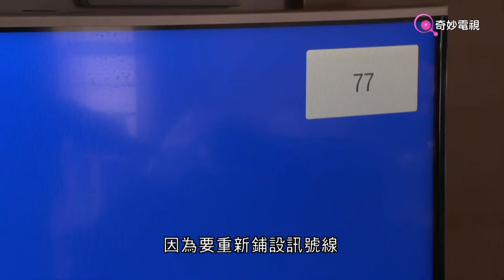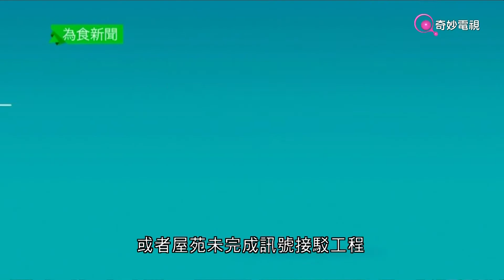[新聞](2017-05-29)吳天海指奇妙電視已覆蓋95%大廈